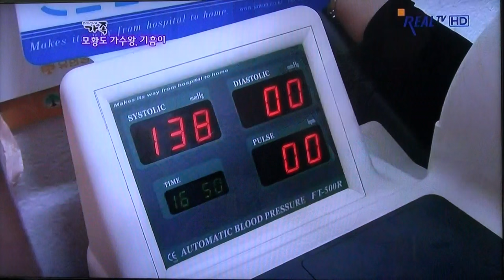모항도 가수왕-조기흠_방영_REAtv_영상감독 이상웅-2015.07.01. 00010